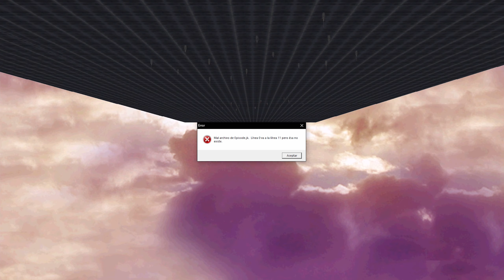Star Wars Jedi Knight: Mysteries of the Sith en Español - Ep. 6 NIVEL SECRETO - NO SOY TU PADRE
En este episodio de Star Wars Jedi Knight: Mysteries of the Sith en Español, veremos el nivel secreto de Mysteries of the Sith: Bespin, donde llevaremos a Luke Skywalker a rescatar a sus amigos sólo para encontrarse con sorpresas de caracter filiativos (o paternales, como quieran decirle), pero nos llevaremos una sorpresa por limitaciones técnicas...Todo esto y mucho más en este episodio de Star Wars Jedi Knight: Mysteries of the Sith en Español.

Han pasado cinco años desde la victoria del buen Kyle sobre los siete Jedis oscuros. Todo parece estar tranquilo cuando de la nada, una especie de Base Asteroide imperial lanza un asalto en contra de una pequeña y tranquila base Rebelde, interrumpiendo el entrenamiento de Kyle Katarn junto a su joven padawan: Mara Jade.

Presentada por primera vez en la galardonada novela de Star Wars, Heredero del Imperio, escrita por Timothy Zahn, Mara combina sus experiencias pasadas como contrabandista y Mano del Emperador con su aprendizaje como caballero jedi. Armada con cuatro nuevas armas y cinco nuevos poderes de la Fuerza, Mara deberá encargarse de asegurar los suministros que la Nueva República necesita desesperadamente mientras que Kyle, creyendo que es parte de su destino, buscará los tesoros ocultos en un antiguo templo sith.
¿Conseguirá esta audaz mujer jedi proteger la base rebelde, negociar con Ka'Pa el Hutt y repeler a una falange de enemigos?
¿Liberarán nuevos poderes los antiguos secretos de los sith?
¿Serán Kyle y Mara lo suficientemente fuertes como para resistirse a las tentaciones del lado oscuro, o estos nuevos embrollos van a seducirles?

➖REQUISITOS DEL SISTEMA Star Wars Jedi Knight: Mysteries of the Sith en Español ➖

◾ Sistema Operativo: Windows 2000 / XP / Vista
◾ Procesador: Pentium 90
◾ Memoria: 16 MB de RAM
◾ Gráficos: DirectX 5.2 o superior
◾ Almacenamiento: 700 MB de espacio libre
◾ Sonido: Dispositivo de 16 bits